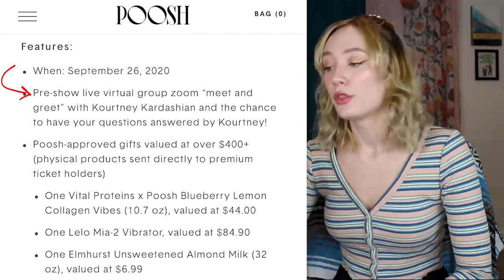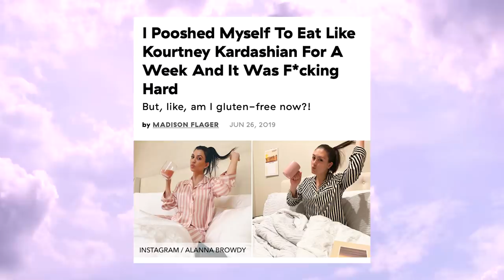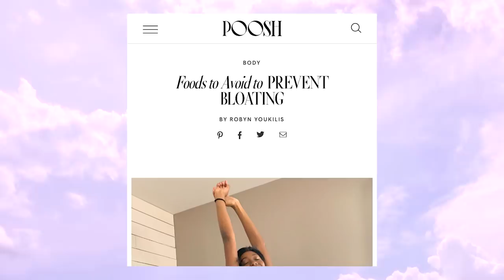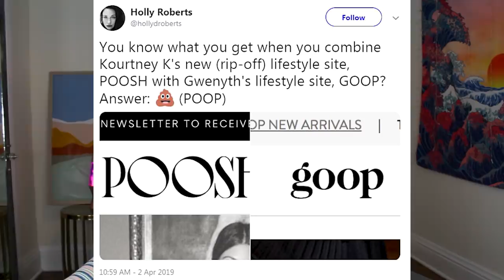WORSE THAN GOOP?! Kourtney Kardashian's Poosh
Is Kourtney Kardashian's site Poosh even worse than Goop?! Does Poosh give bad advice and over the top woo woo content like Goop, or is it a lame copycat? Let's analyze the Poosh site.